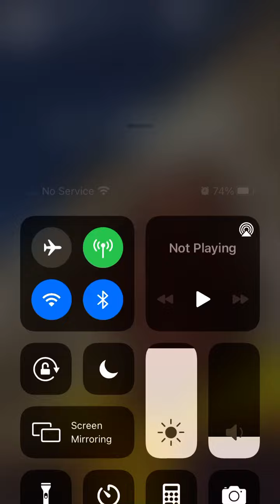Lini live, Keep Goin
Keep goin, f*can them folks.✨